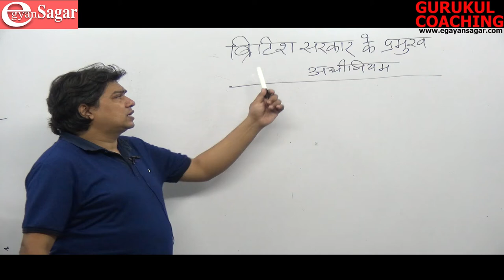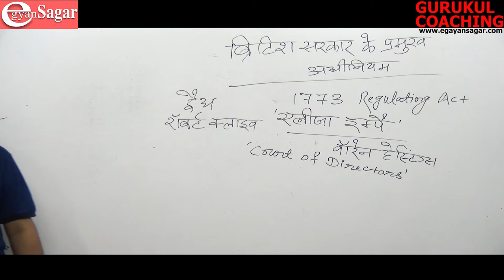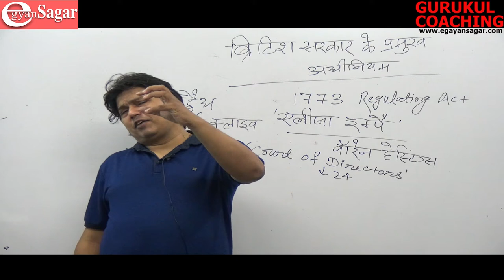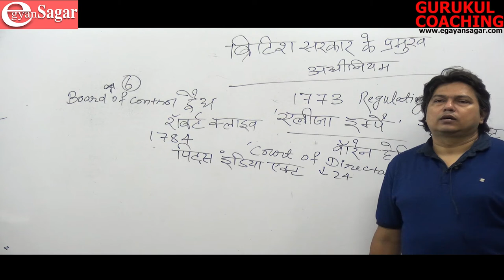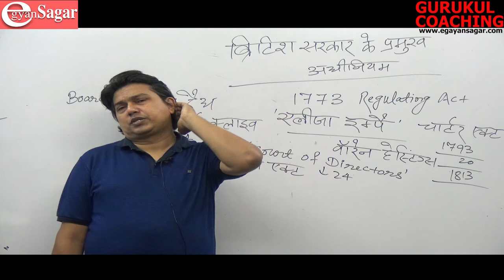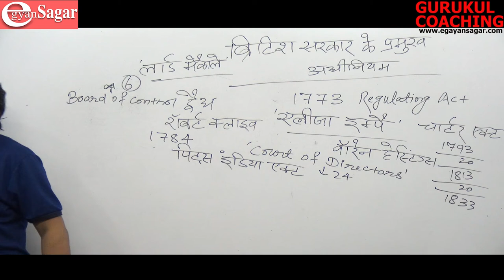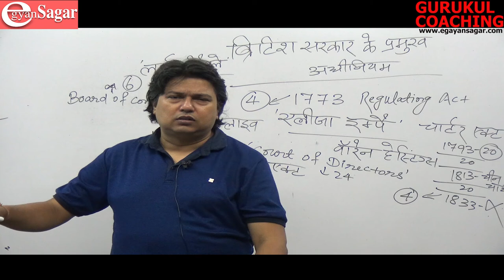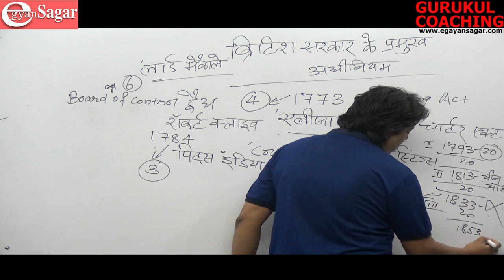Major Acts of British Government 1st Lecture